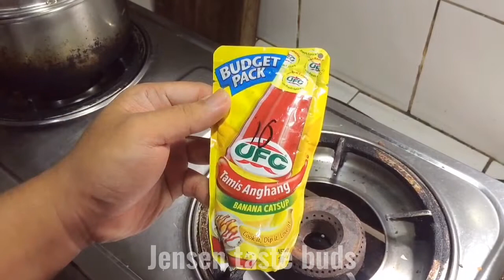Wag basta iluto ang pusit | gawin mo ito para mas lalong sumarap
gawin natin mas masarap ang pusit nagluto kami ng pusit with hotdogs and potato sobrang sarap nito
subukan nyo din na magluto ng ganito at siguradong magugustuhan ito ng inyong buong pamilya